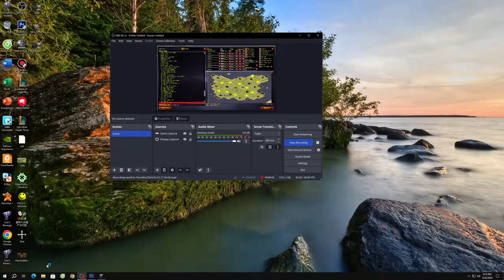Red Alert 2 | Extra hard AI | 7 vs 1 | truk not munkey map | king of the hill | cannon